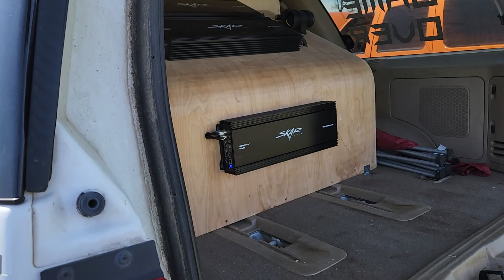Midwest demo beast BOOM BABY 💜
Midwest SPL show Odin Illinois BOOM BABY